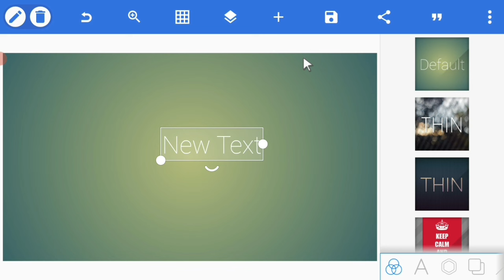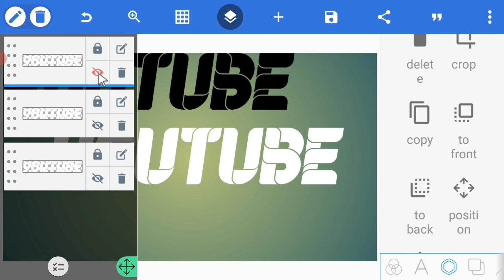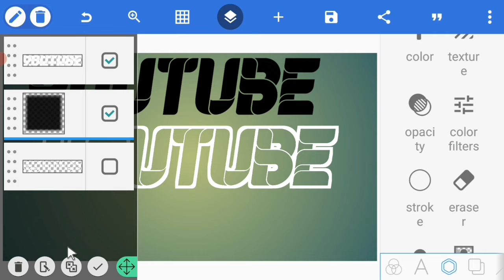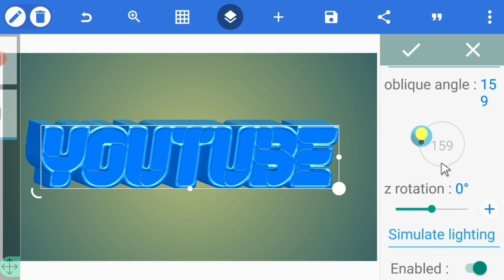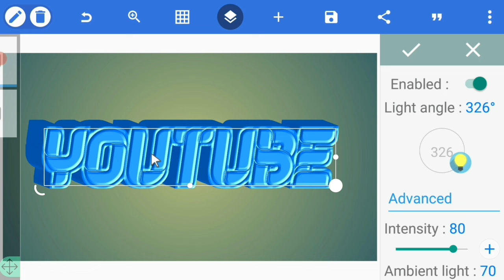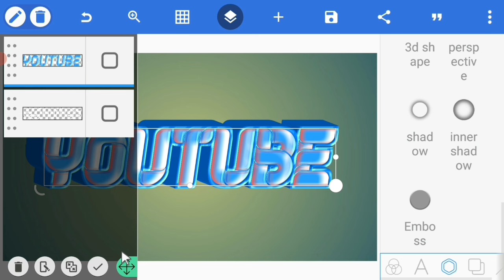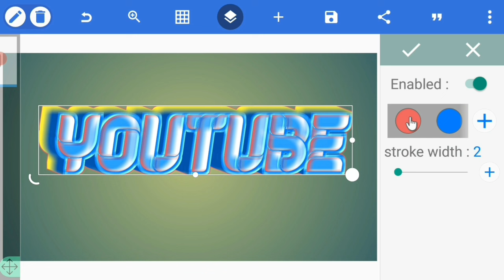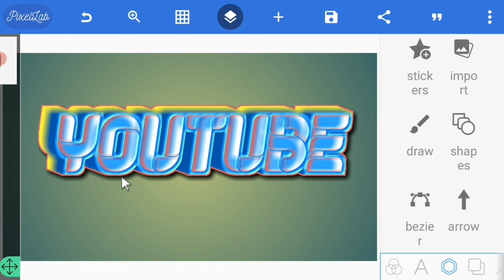Thiết kế và tạo mẫu chữ 3D đẳng cấp chuyên nghiệp trên điện thoại đơn giản tuyệt đẹp cực dễ